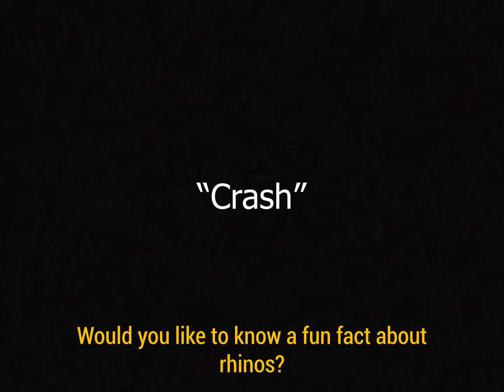Crash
Introducing Sabah FC 3rd Kit Jersey.